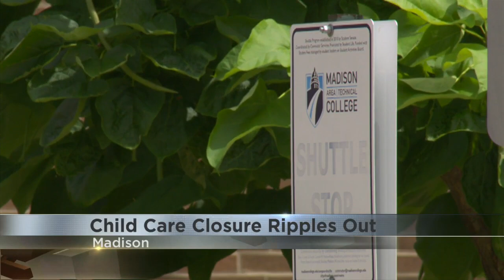Ripple effect: Child care center’s closure impacts Madison College, beyond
Since the onset of the COVID-19 pandemic, child care centers have been closing by the hundreds in Wisconsin.

The loss of any single one goes mostly unnoticed in the headlines. But exploring the recent loss of one provider in Cottage Grove reveals an extended ripple effect that has prompted changes as far as Madison College.

In a post on Facebook Monday, the Learning Ladder in Cottage Grove announced it would end operations on Aug. 23 due to economic pressures on the industry and a lack of state support.

The owners lamented the loss of their 30-year family business, the impacts to their staff and the children they serve.

Yet they also stressed that the loss would be felt much further afield.